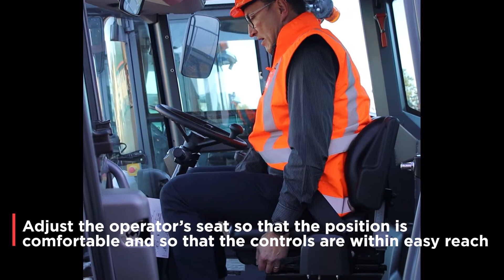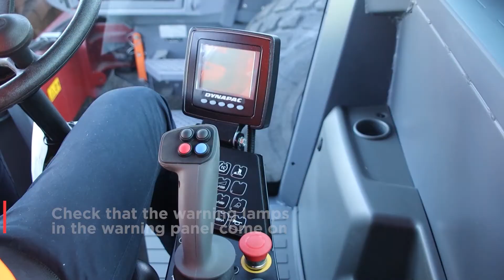Dynapac CA1500-6500 // Start Up Guide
Join MIMICO Sales Rep Anthony Billman who will quickly guide you through the Start Up procedure of a Dynapac CA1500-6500. Before doing so, read the Operation & Maintenance Manual.